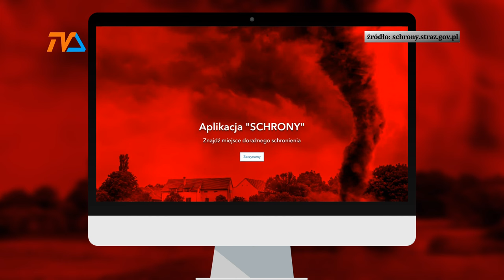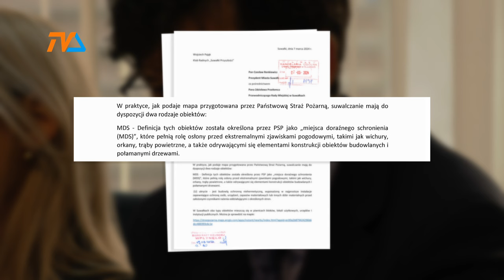Radny ma pomysł na … schron |TV SUWAŁKI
Kolejna z naszych publikacji, ta dotycząca dostępnych w Suwałkach miejsc schronienia dla mieszkańców wzbudziła spore zainteresowanie zarówno Suwałczan, jak i radnego Wojciecha Pająka.